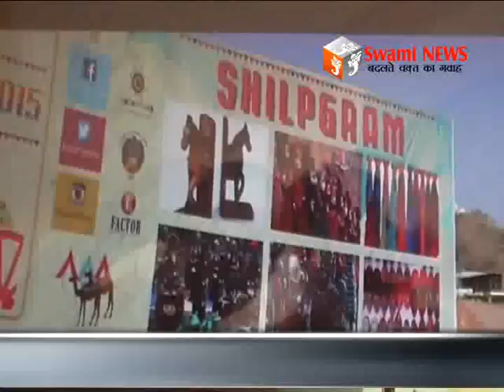पुष्कर मेले की तैयारियेां के लिये प्रशासनिक बैठक।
आगामी पुष्कर मेले की तैयारियेां के लिये जिला कलेक्टर की अध्यक्षता में हुई प्रशासनिक बैठक। मेले में नवाचारों के साथ मशहूर शख्शियतों को बुलाने पर हुई चर्चा।  28 June 2016